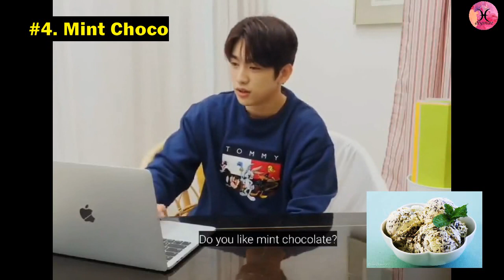GOT7 JINYOUNG's Dislikes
Here are the things that GOT7 PARK JINYOUNG dislikes